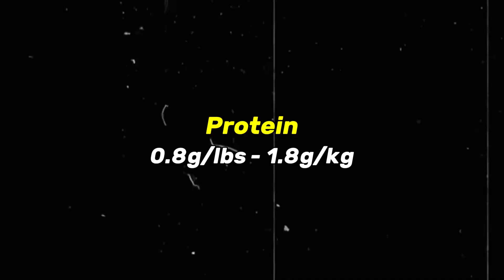Why you're not gaining weight...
Here are 4 muscle building mistakes and things to avoid when trying to bulk up. After completely transforming my physique by gaining 15kg, I share my gym mistakes that I made in the gym as a beginner bodybuilder. I hope this video helps to gain muscle, avoid lifting mistakes and get you closer to your dream physique.